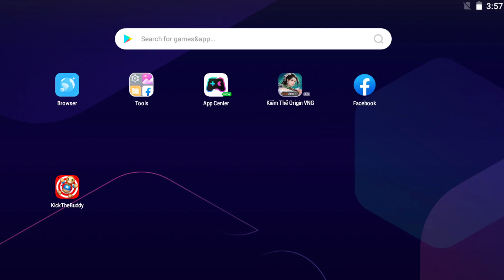Machine Press MACHINES vs The Buddy Horror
My channel is playing games vs zombies version hack, besides I also play plants vs zombies 2 mod in small numbers.

🌻 Description: Pvz Gameplay, gargantuar zombie, plants vs zombies, plants vs zombies mod, pvz2, plants vs zombies heroes, pvz, Plants vs Zombies Fusion Hack Animation, Plants vs Zombies Animation, plants vs zombies, Plants vs Zombies Fusion Animation, pvz 2, pvz cartoon, animation pvz, pvz trailer, pvz movie, pvz 2 china animation, o long pvz, olongpvz

🌻 Version